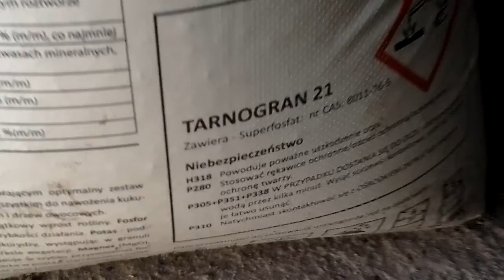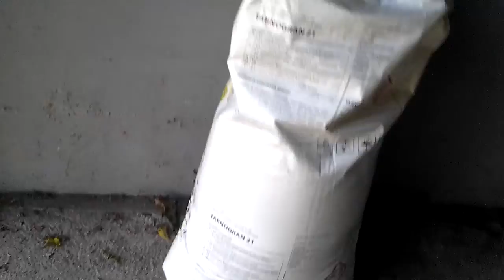Посів озимої пшениці ( Частина 1 )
Відео було знято у понеділок   -   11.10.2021